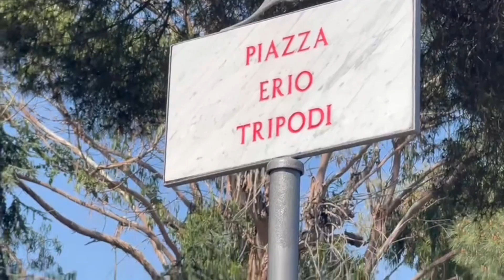Vallecrosia rende omaggio al grande Erio Tripodi, a lui intitolata una piazza